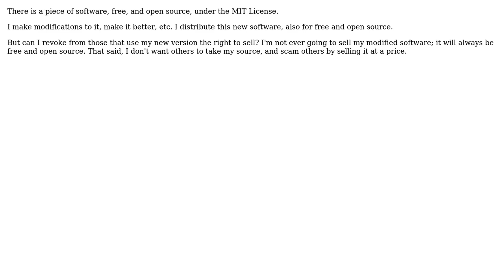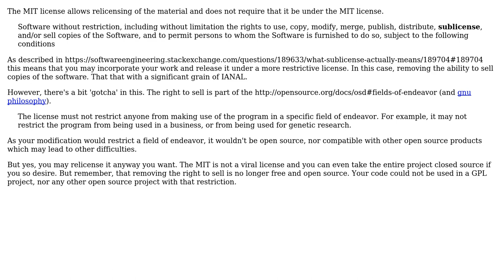When I modify and redestributes software that is originally using the MIT License, can I revoke...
Software Engineering: When I modify and redestributes software that is originally using the MIT License, can I revoke the right to sell my modification?

With thanks & praise to God, and with thanks to the many people who have made this project possible! You are responsible for your own actions.